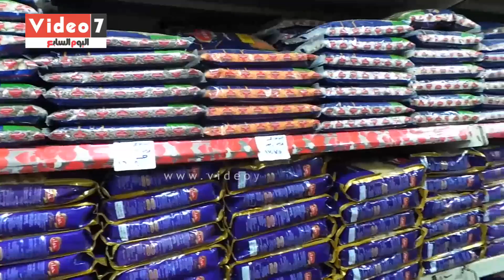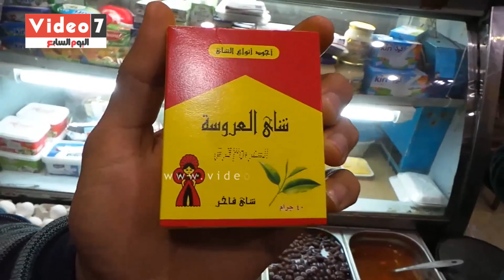قبل ساعات من انتهاء مهلة كتابة الأسعار على المنتجات